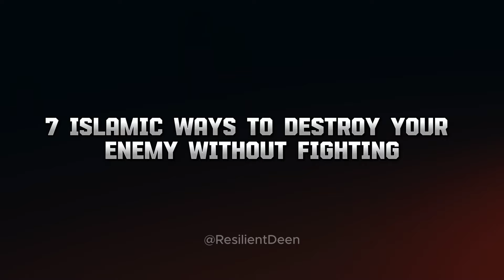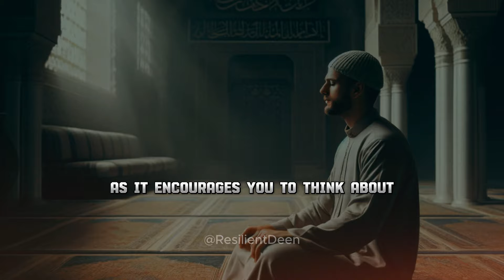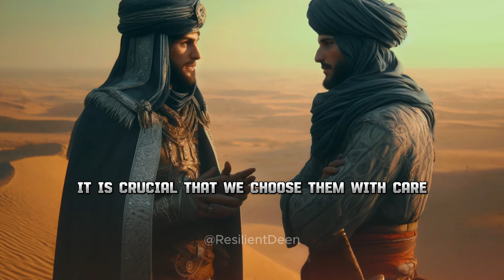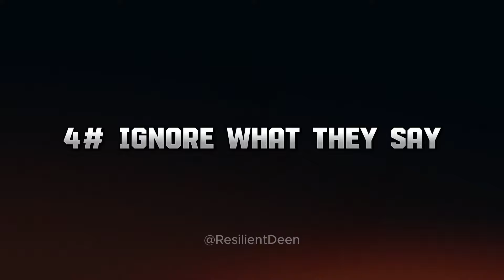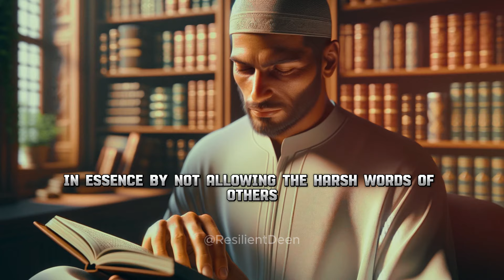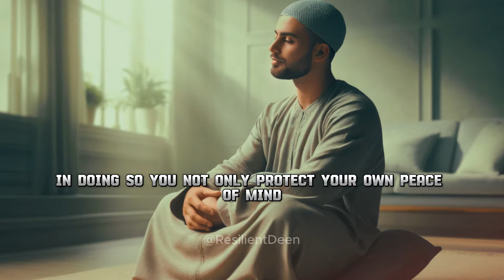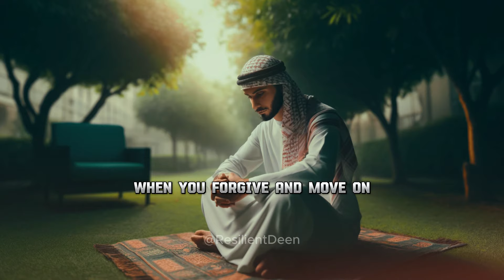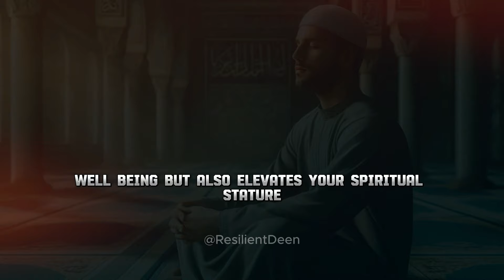7 Islamic WAYS To Destroy Your Enemy Without Fighting (Islam)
How can you overcome your enemies without resorting to physical conflict? In this video, we explore seven powerful Islamic strategies that offer wisdom and dignity in dealing with hostility. Join us to discover timeless teachings on peaceful resolution. 🕊️ IslamicWisdom Enemy PeacefulResolution"

 Islamic Ways To Destroy Your Enemy Without Fighting (Islam)

Discover powerful and peaceful strategies from Islamic teachings to overcome enmity and negativity without resorting to physical conflict. In this enlightening video, we explore seven practical methods rooted in Islamic principles, designed to help you navigate challenging relationships and situations with grace and wisdom. 🌟

From the teachings of Prophet Muhammad (peace be upon him), learn how to transform animosity into empathy, and turn your enemies into allies through forgiveness and kindness. Explore the importance of patience, prayer, and seeking Allah's guidance in dealing with those who oppose you. 🤲

Unlock the secrets of non-violent resistance and strategic avoidance, as advocated by Islam, to diffuse hostility and promote harmony. Discover the power of dua (supplication) and the rewards of responding to hate with love, as exemplified by the Prophet's life. 💖

Join us on this transformative journey to understand how Islamic teachings offer a path to overcome hatred and negativity, and how you can apply these principles in your daily life. Watch now to learn how to dissolve enmity with the strength of faith, and the beauty of Islamic teachings. 🕊️